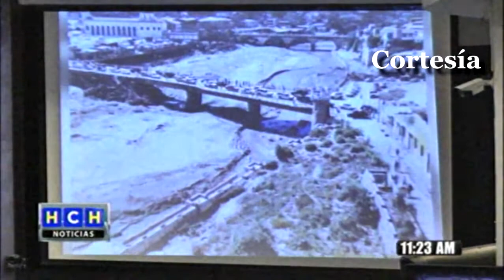Ovacionan a fotógrafo de LA TRIBUNA, Aquiles Andino, al recibir su premio